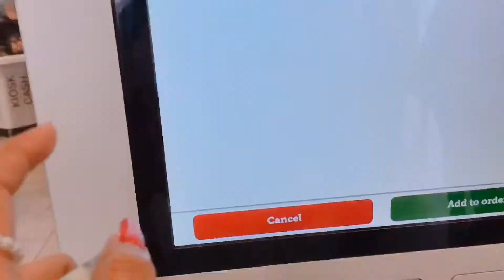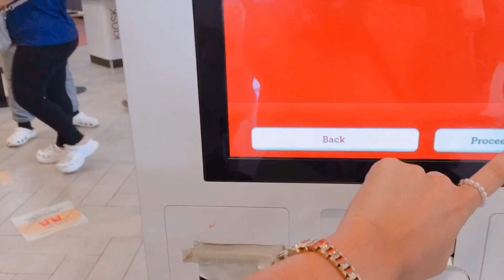VLOGMAS 🍉 | church day, Instagram filters, lots of sweets | Freacia’s vlog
hey friends! watch this video in 1080p

i do really love to see you there ☺︎

faq ✿
where do you live? Philippines 🇵🇭
ethnicity: Filipino
camera: iPhone 6s+
editing apps: VLLO & iMovie
thumbnail: PicsArt

music ♔︎

All copyright goes to the owner of the songs/music. I do not claim to own any of them.

Acknowledgement: ฅ^•ﻌ•^ฅ
✨i am very grateful for the owner of the music because without them this video wouldn’t possible.

if you’re still reading it, iloveyou and i appreciate you, you’re awesome and I’m so grateful for your support.
i hope you enjoyed spending some time with me today!

Filmed&Edited by : Freacia